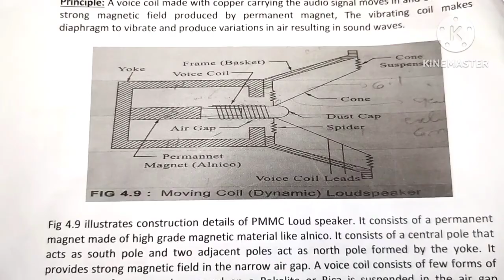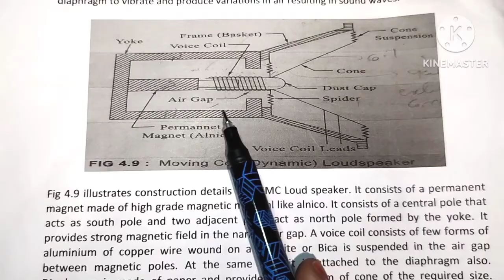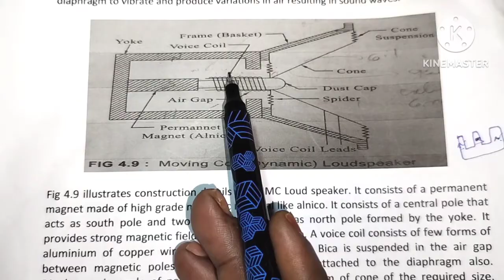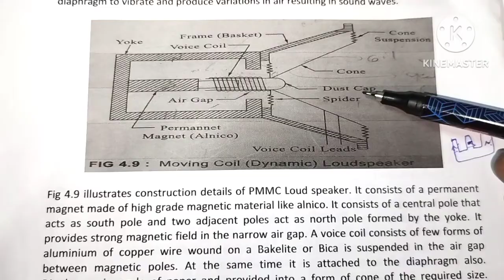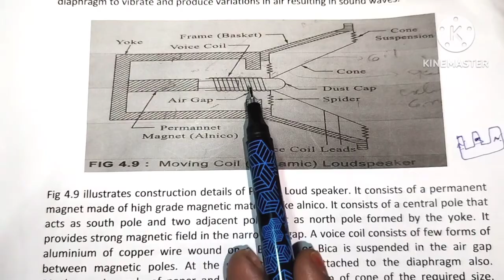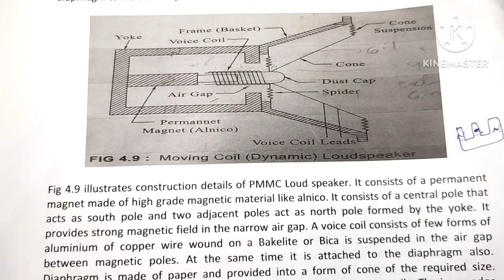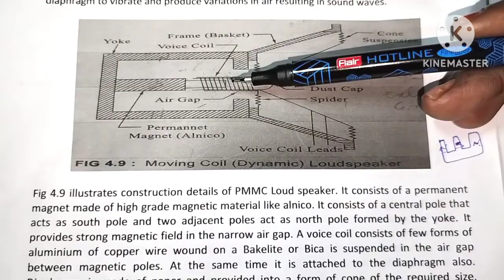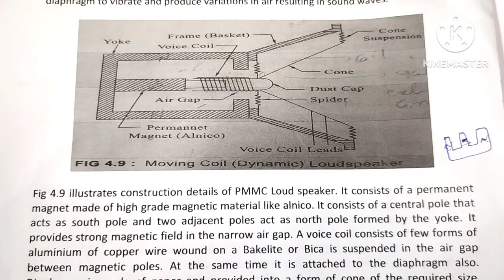PMMC loudspeaker/in Telugu//EM&CG/EMI/diploma/B.tech/pls subscribe for more videos Suma study centre